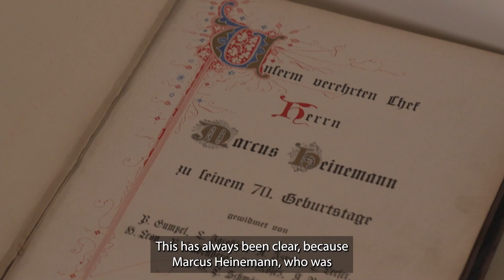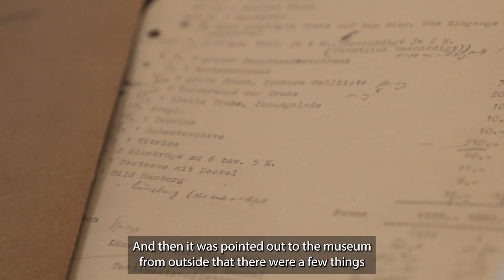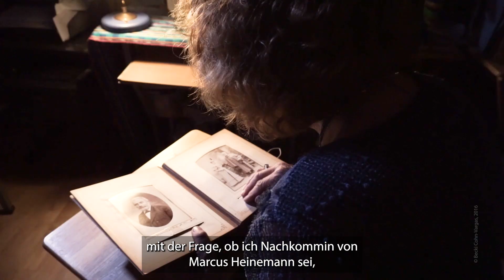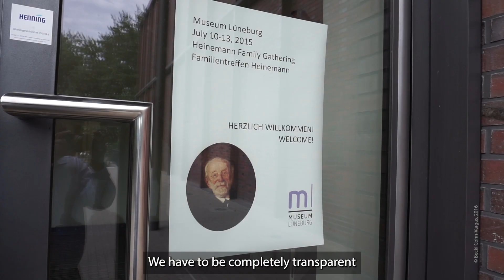Anneke de Rudder: Obermayer Award Winner 2024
Many descendants have come to Germany, and she has introduced them to their ancestors’ hometowns. While the objects themselves often have little value, they bring the priceless gift of reuniting families and uncovering family history.